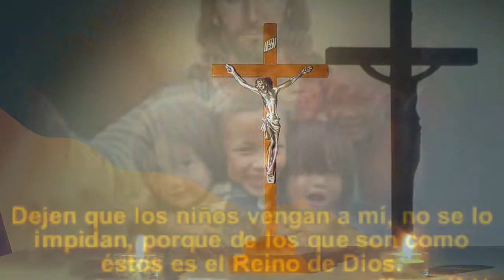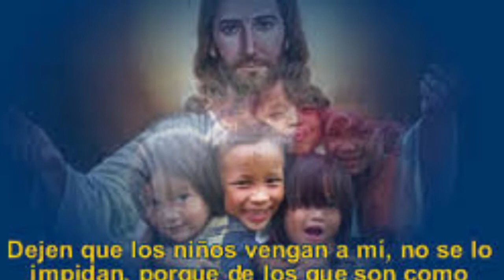De los que son como ellos es el reino de los Cielos